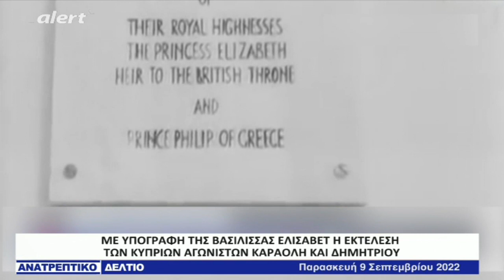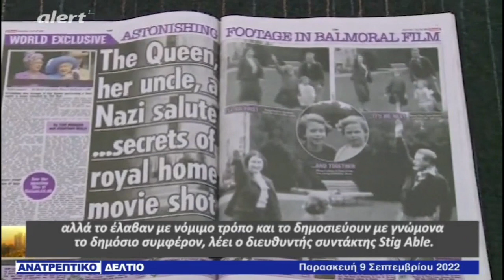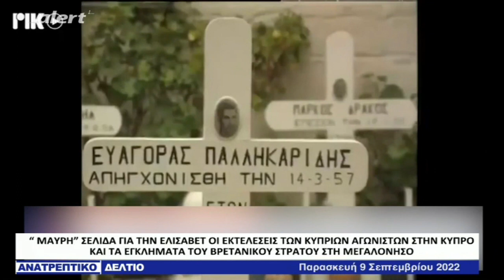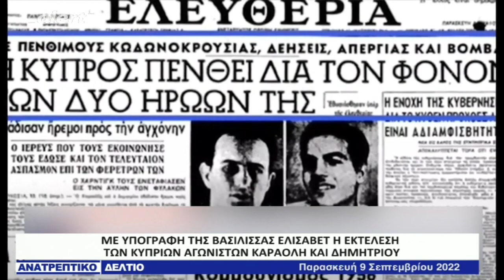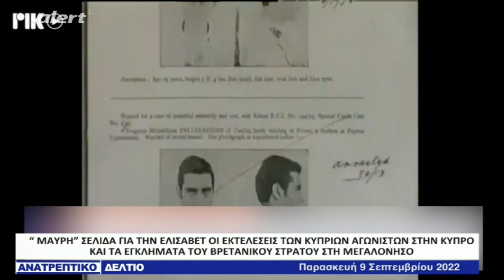Με υπογραφή της βασίλισσας Ελισάβετ η εκτέλεση Κυπρίων Αγωνιστών (ALERT, 9/9/2022)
Ο Διδάκτωρ Δημοσίου Δικαίου Θέμης Τζήμας στο Ανατρεπτικό Δελτίο, για το άρθρο του σχετικά με την άλλη όψη της βασίλισσας Ελισαβετ, και το πως προσπαθούνε καποιοι να μας ξαναμάθουνε την ιστορία μας.